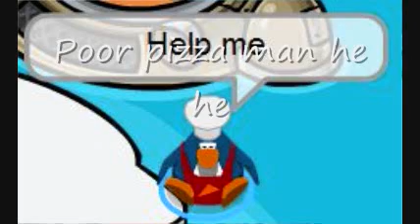Pizza man 3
There is suspense there is drama but most of all there is pizza! Burnin up by JOnas brothers Clubpenguin Disney